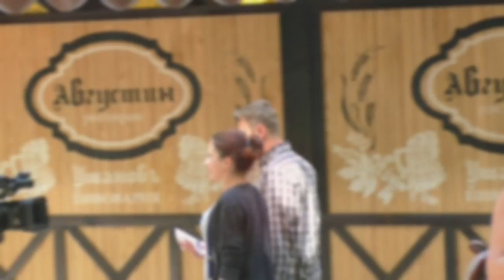Полтава 6.7.2016 Лето в Полтаве